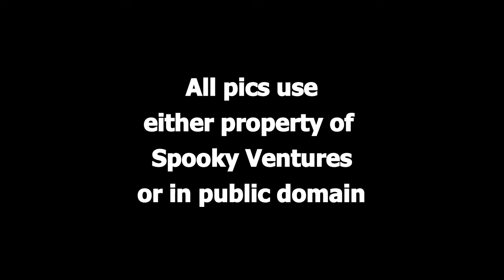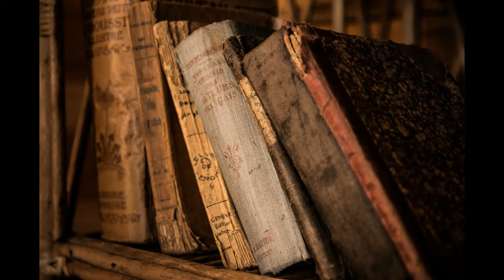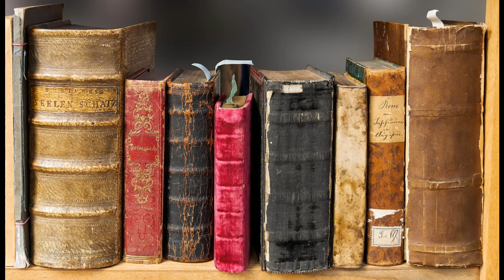"Diary of Philip Westerly" by Paul Compton (audio book)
Story Published 1936